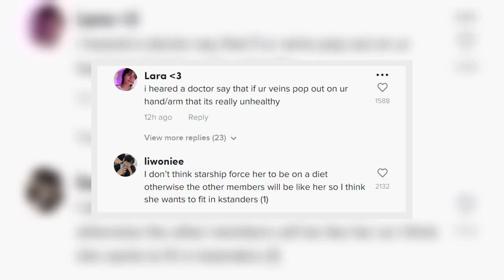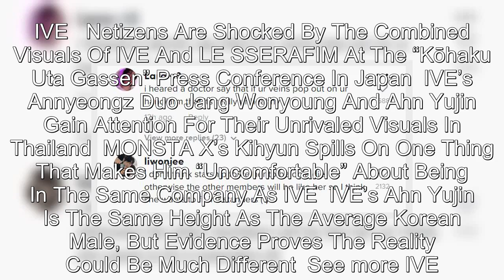Netizens Share Concerns About IVE Jang Wonyoung's Health And Wellbeing After Seeing Clips From Recen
Netizens Share Concerns About IVE Jang Wonyoung's Health And Wellbeing After Seeing Clips From Recent Schedules .